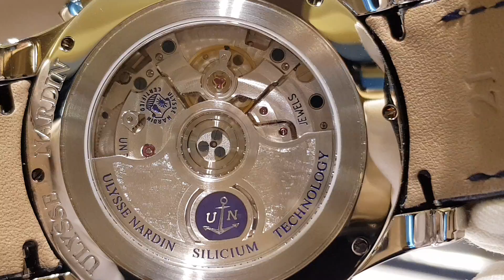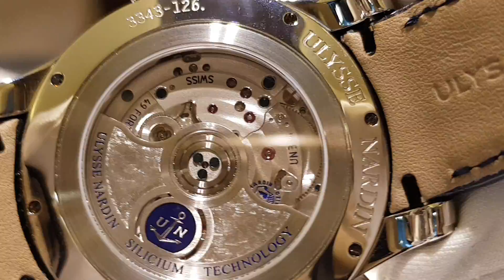Время в окошке или Ulysse Nardin Classico Dual Time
Обзор костюмных часов Ulysse Nardin Classico Dual Time.

Эта модель из коллекции Classic, Dual Time с  запатентованной кпопкой быстрого прямого и обратного переключения часовых поясов - идеальный спутник в путешествии. Передовая технология с использованием кремниевых элементов механизма. Все элементы часов, включая калибр UN-334, производятся в мастерских Мануфактуры.
Корпус у новинки круглый, изготовленный из нержавеющей стали размером 42 мм и водонепроницаемостью до 30 метров. На синем, циферблате расположена индикация часов, минут (посредством центральных стрелок), секунд (маленькая секундная стрелка на 6-ти часах), даты (увеличенная двойная апертура на 2-х часах) и домашнего времени (в апертуре на 9-ти часах). Модель оснащена мануфактурным швейцарским механизмом с автоматическим заводом UN-334, на 49 камнях, с 48-часовым запасом хода. Механизм Dual Time Manufacture очень прост в использовании: корректировка времени вперед-назад происходит при помощи кнопок «+» и «-» расположенных на корпусе часов. Поставляется на синем ремешке из кожи аллигатора.

Таймкоды.
00:22 - Основные характеристики часов.
02:37 - Обзор ремешка/браслета.
06:49 - Обзор механизма.
09:03 - Инструкция по эксплуатации(функции).
11:02 - "Минута истории".
12:07 - Вид на руке.
12:23 - Часы в темноте.
13:08 - Заключение/выводы.

Часы на обзор предоставлены мультибрендовым бутиком "Montres de Luxe"
Riga, Latvia, LV1050
Kalku iela 2-67

В бутике представлены следующие мануфактуры:
Ulysse Nardin
Jaeger-LeCoultre
Breitling
Zenith
Longines
Omega
Buben&Zorweg
Jean Kazes
dubey&schaldenbrand
Philippe Wurtz